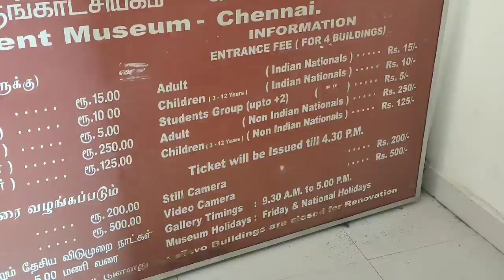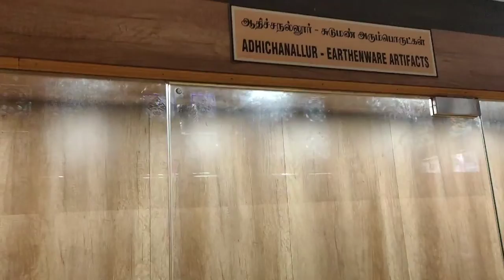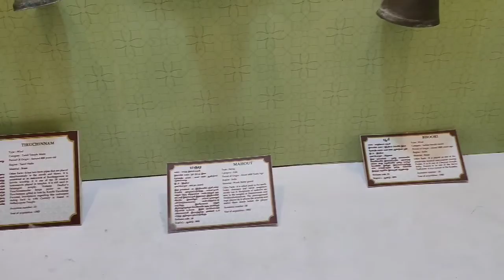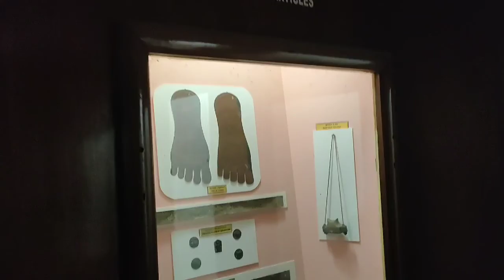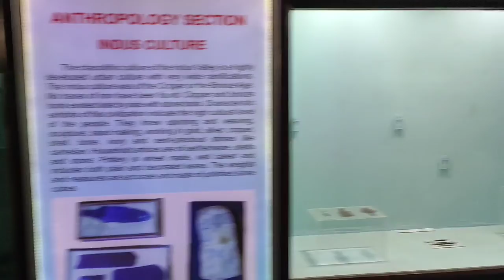Madras Museum, Egmore - Part 1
The Government Museum or Madras Museum is a museum of human history a nd culture located in the Government Museum Complex in the neighbourhood of Egmore in Chennai, India. Started in 1851, it is the second oldest museum in India after the Indian Museum in Kolkata and is the tenth oldest Museum in the World. It is particularly rich in archaeological and numismatic collections. It has the largest collection of Roman antiquities outside Europe. Among them, the colossal Museum Theatre is one of the most impressive.The National Art Gallery is also present in the museum premises. Built in Indo-Saracenic style, it houses rare European and Asian painting of renowned artists, including that of Raja Ravi Varma.It is the third largest museum in the world, and with 0.6 million visitors in 2018. It has the richest collections of bronze idols, 500 of them dating to 1000 BC, in Asia.The Government Museum Complex also houses the Connemara Public Library and the National Art Gallery.